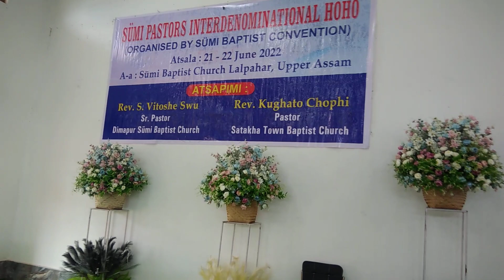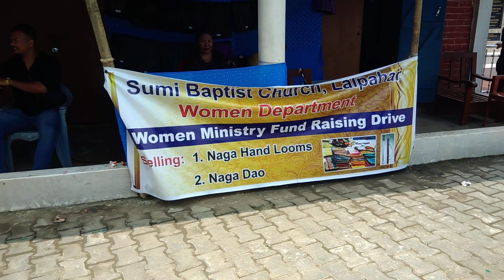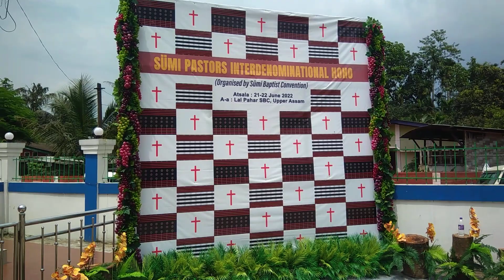View of Lalpahar Sumi BC Upper Assam .